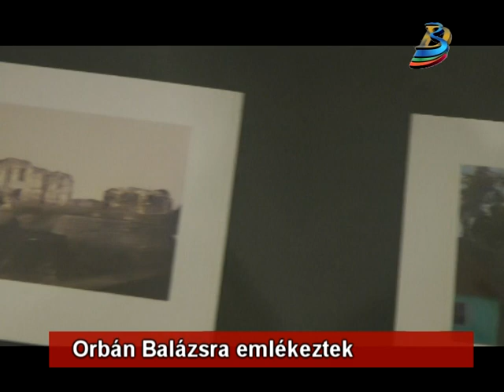Orbán Balázsra emlékeztek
Meghitt ünnepséggel emlékeztek vasárnap délben Székelyudvarhelyen a legnagyobb székely, Orbán Balázs születésének 184. évfordulójára. Az ünnep apropóján tegnap délután a Haáz Rezső Múzeum földszinti galériájában megnyitották a Megismételt pillanat című, Orbán Balázs és Veress Ferenc XIX századi fotográfiáit, valamint Fekete Zsolt kortárs fényképeit bemutató tárlatot.